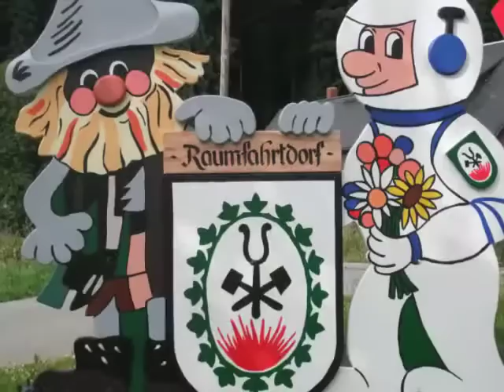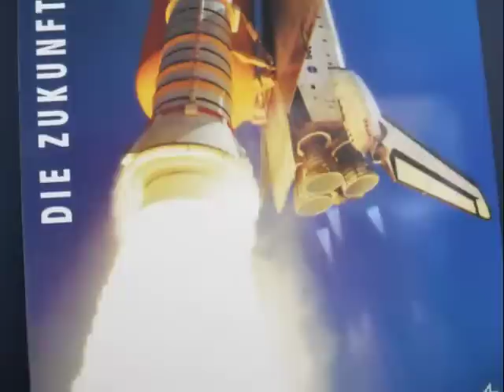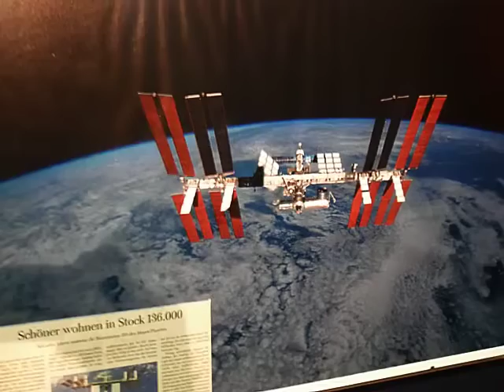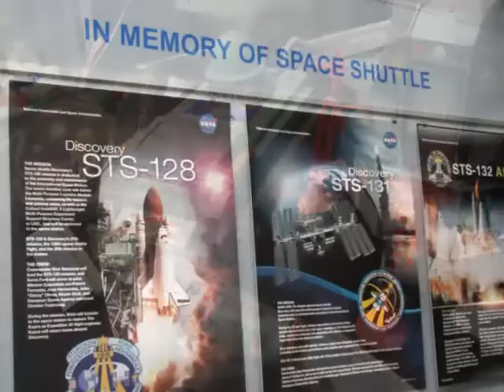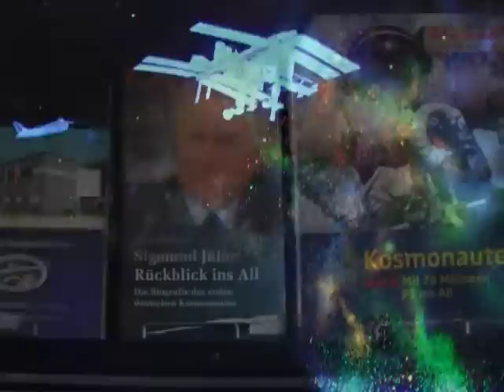Morgenröthe - Rautenkranz Juli 2012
Wir besuchen die Raumfahrtausstellung

Der erste Deutsche im All - Sigmund Jähn - wurde in Morgenröthe Rautenkranz geboren